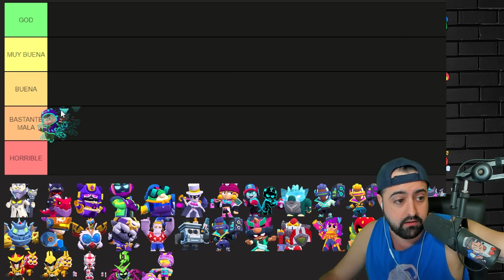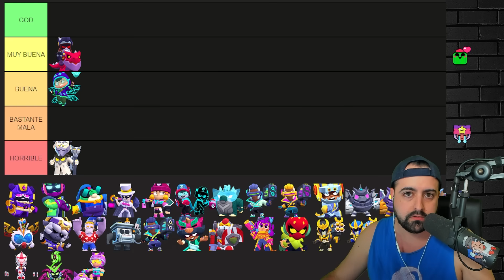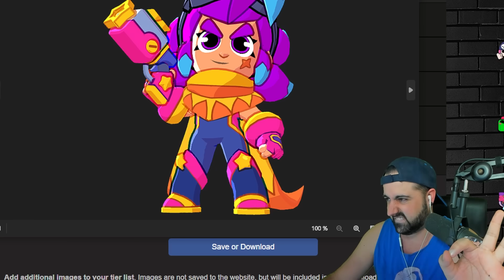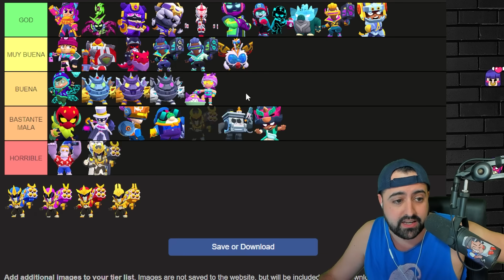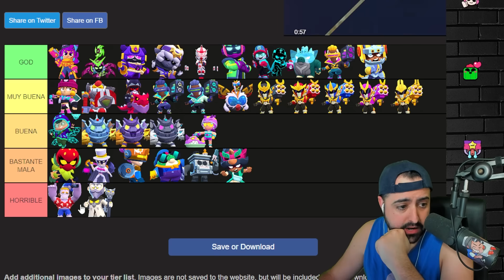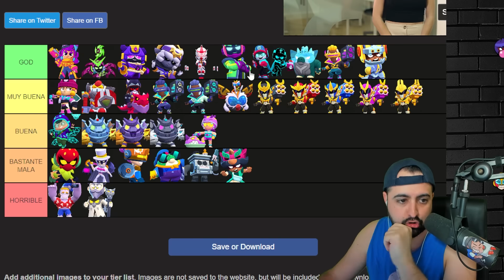TIER LIST DE LAS NUEVAS SKINS de la BRAWL TALK (Godzilla y Cyberlucha)😍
❤️CÓDIGO PECERO en BRAWLSTARS❤️